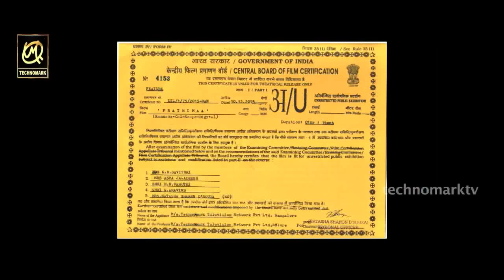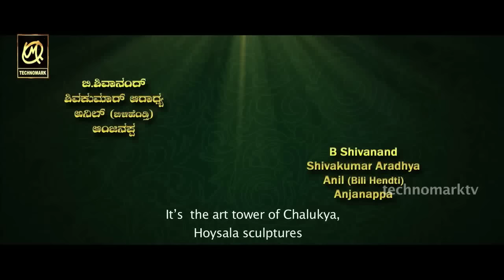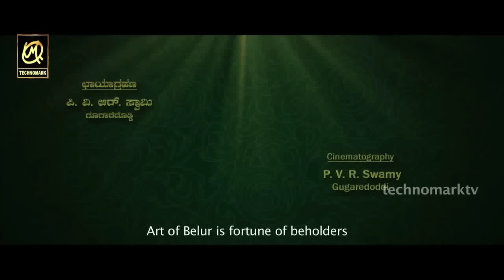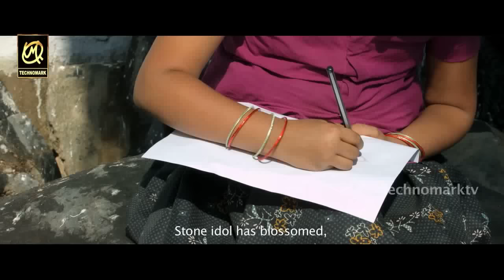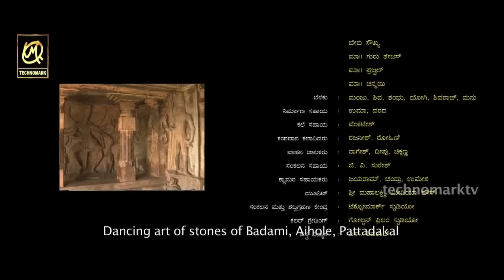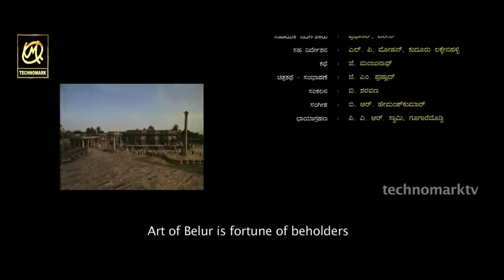PRATHIMA Award winning Kannada Full movie | Dir:Sivanandam.N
Prathimaa Kananda Full HD Film
Director: Shivanandam.N
Starcast: Dattanna (HG Dattatreya), Divyasri, Ravichethan, Baby Soukhya, Master Gurutej, Master Chinmayi, Nataraj & others Music:BR Hemanth Storyline: Prathimaa,a young girl, is living with her mother, brother (Prakash) and grandfather. Grandfather is a traditional Sculptor, and he wants Prakash to learn this art / craft by working with him. But Prakash’s mother is against this hard struggle with stones for her son. She wants Prakash to go thro' formal education and become a big officer. Prakash does not show any interest in either of them. Prathimaa has a natural flair for this art / craft, and is very keen to be trained as a Sculptor. But the age-old custom that girls should not be trained in this art / craft comes in the way. That does not deter her. She starts honing her natural skill by keenly observing the grandfather at work, and assimilating as much as she can. Grandfather passes away. Years pass. Her burning desire, dedication, hard work, and full support of her husband propel her to rise against all odds to become a Sculptor of international recognition.